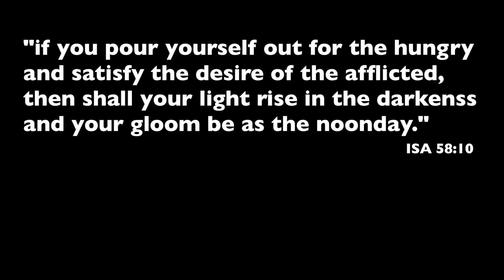Breakfast at the Crossing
Every 2 months, our church helps host the Breakfast at the Crossing, where it's an opportunity for our church to serve & love upon our neighbors by serving breakfast, offering showers and laundry, and even some healthcare.